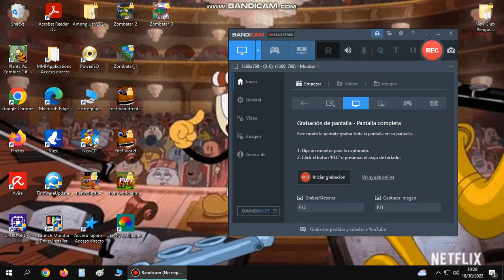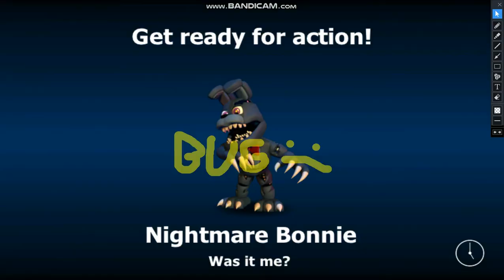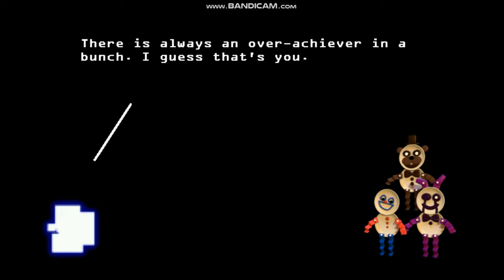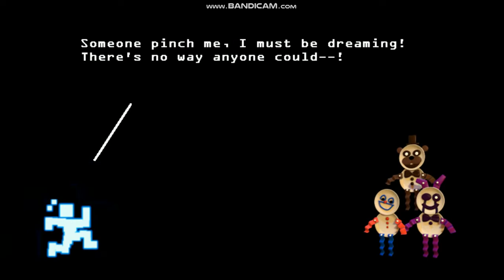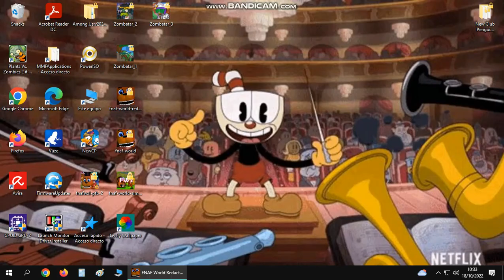Bug raro en fnaf world redacted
en este bug aparece bouncepot (text) y white rabbit